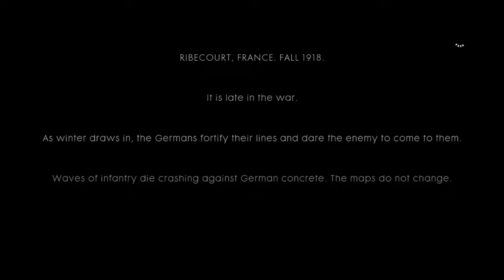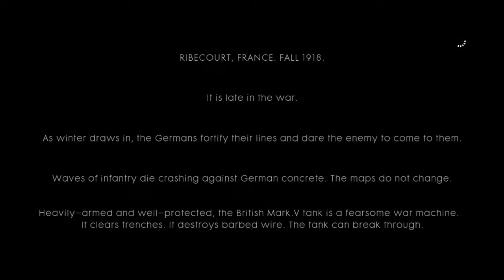BF1: Campaign | Big Bess Causes A Mess! (Episode #2)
Through Mud and Blood is our very first introduction to the war stories that Battlefield 1 is comprised of. Edwards is a member of a infantry crew set out to destroy enemy artillery and break the defense of the Germans. Edwards must navigate the tank "Big Bess" through hell and high waters to take down the formidable German defense.

Become a part of a true gaming community/partnered with Gamerfuzion!

today and use it towards a custom controller for either Xbox or Playstation or other goods!

Team up with The Gaming Network (TGN) and start your righteous path as a partnered gamer